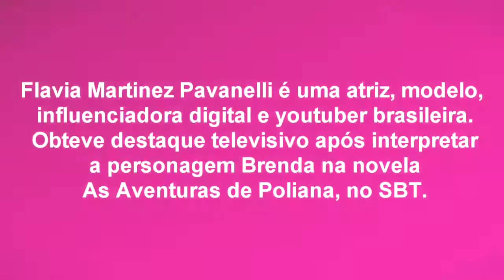AS MAIS TOPS I FLAVIA PAVANELLI